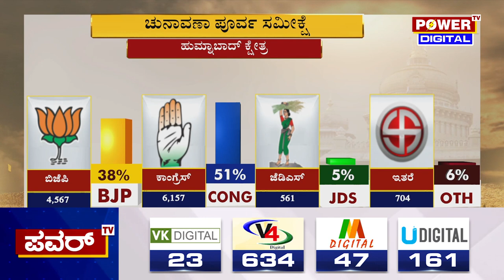Karnataka Election Survey : ಹುಮ್ನಾಬಾದ್ ಪವರ್ ಸಮೀಕ್ಷೆಯಲ್ಲಿ ಕಾಂಗ್ರೆಸ್ ಮುನ್ನಡೆ | Power TV News